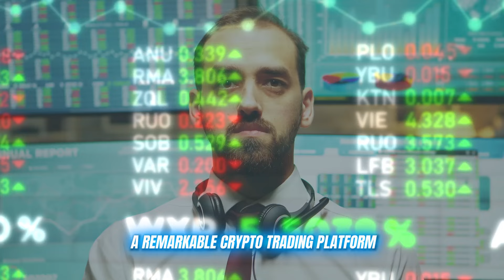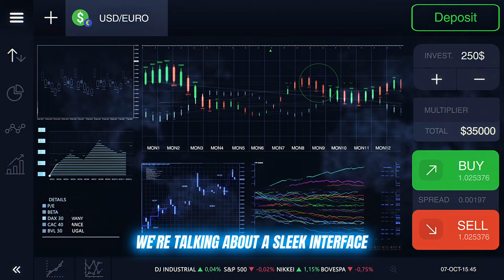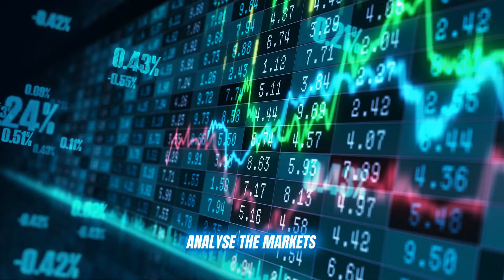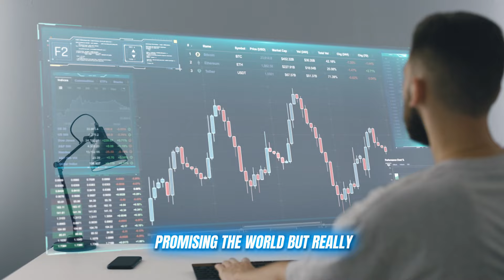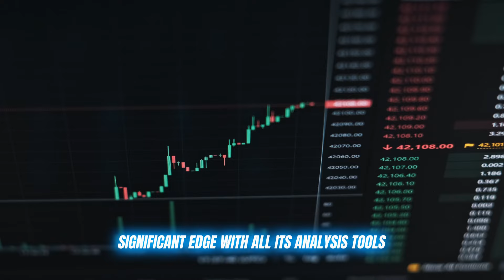Bitspect Max Opiniones 2024 (Estafa📉😱 ?) €5500+ Comercio Ganancia! 💹 Bitspect Max Reseña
Bitspect Max Opiniones 2024 (Estafa📉😱 ?) €5500+ Comercio Ganancia!

💹 Bitspect Max ES | Bitspect Max Reseña | IA Trading | Comercio de criptomonedas

📑Bitspect Max Opiniones 2024: ¿La Plataforma Más Potente para Trading de Criptomonedas con IA?

 👉Bitspect Max Calificación Sobresaliente: 4.7/5 ⭐⭐⭐⭐⭐

¿Buscas la herramienta perfecta para operar criptomonedas con tecnología de punta? Bitspect Max combina inteligencia artificial y análisis avanzado para ofrecerte una experiencia de trading incomparable.

✅ Bitspect Max: Revoluciona el Trading con IA Inteligente
Bitspect Max utiliza algoritmos avanzados para analizar mercados en tiempo real y ejecutar estrategias automatizadas. Es ideal tanto para principiantes como para expertos que buscan maximizar sus beneficios.

✅Principales Beneficios de Bitspect Max

⚡ Tecnología IA Avanzada: Toma decisiones inteligentes basadas en análisis de mercado en tiempo real.
🔐 Máxima Seguridad: Protección de datos y fondos con cifrado SSL de última generación.
📊 Diseño Intuitivo: Interfaz amigable que simplifica el trading incluso para principiantes.
🌍 Cobertura Global: Disponible en UK, España, Alemania, Canadá, Japón y más.
💰 Transparencia Total: Sin tarifas ocultas; tus ganancias son tuyas al 100%.
💬 Soporte 24/7: Equipo de asistencia listo para resolver dudas en cualquier momento.

✅ Cómo Funciona Bitspect Max: Empieza en Minutos

Registro Rápido: Completa un formulario básico en menos de 5 minutos.
Depósito Inicial Accesible: Comienza a operar desde solo €250.
Trading Automatizado: Deja que la IA identifique oportunidades y maximice tus ingresos.

✅Características Exclusivas de Bitspect Max

Análisis de Mercado Instantáneo: Detecta tendencias y oportunidades al instante.
Ejecución Ultra-Rápida: Responde en milisegundos a movimientos de mercado.
Personalización Total: Ajusta el nivel de automatización y soporte según tu experiencia.
Sin Comisiones Ocultas: La transparencia es nuestra prioridad.
Atención al Cliente Premium: Disponible las 24 horas, todos los días.

✅ ¿Bitspect Max es Confiable? Opiniones Verificadas y Seguridad Garantizada

Bitspect Max es valorada como una de las plataformas más seguras y efectivas del mercado. Opiniones de usuarios y expertos destacan su confiabilidad y facilidad de uso, respaldada por estándares de seguridad robustos.

✅Costos: ¿Qué Necesitas Para Comenzar?

Gratis para Usar: Sin suscripciones ni tarifas mensuales.
Depósito Inicial de Solo €250: Empieza a operar sin grandes inversiones.

✅ Criptomonedas Disponibles: Diversifica tu Portafolio

Opera con las principales monedas digitales: BTC, ETH, LTC, XRP, ADA, DOT, DASH, XMR, entre otras.

✅Bitspect Max: Disponible Globalmente

Accede desde Reino Unido, España, Canadá, Alemania, Japón, Brasil, y más.

✅Conclusión: Bitspect Max, la Mejor Elección para Trading de Criptomonedas en 2024

Con una calificación destacada de 4.7/5, seguridad avanzada, y herramientas impulsadas por IA, Bitspect Max se posiciona como la opción líder para traders de todo nivel. ¿Listo para llevar tu trading al siguiente nivel? ¡Empieza hoy con Bitspect Max y experimenta el futuro del trading!